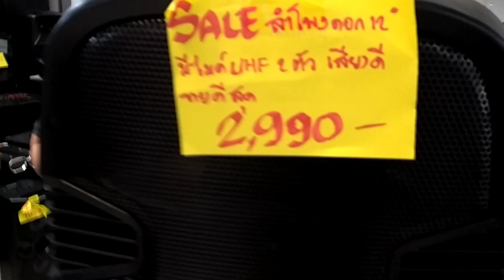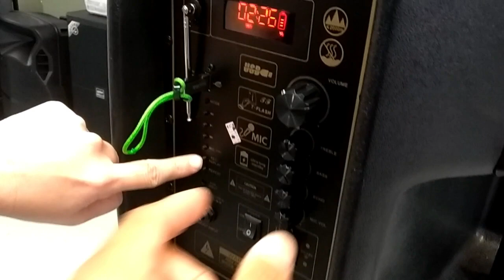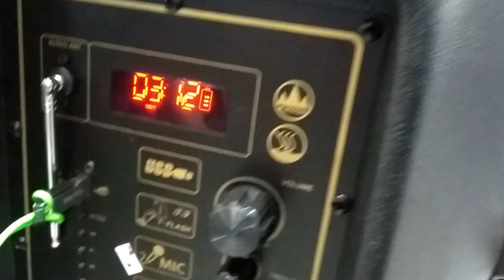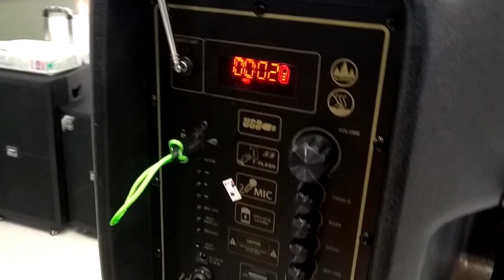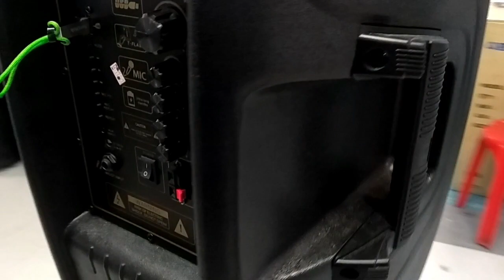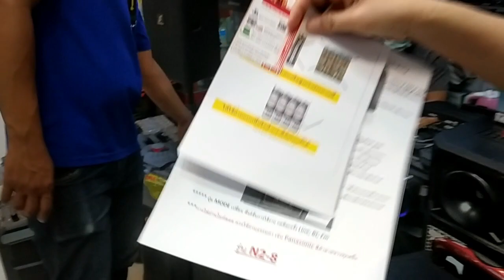ลำโพง 12" สุดยอดขายดี 2,9xx ไมด์ลอยดีๆ 2 ตัว คาราโอเกะได้ นักดนตรีชอบมาก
dadmom

ช่วงนี้ ไม่สามารถมาดูที่ร้าน หรือมาลองเสียง สามารถโทรมาซื้อ หรือสั่งจองได้ครับ
ทางร้านจัดส่งให้ถึงบ้านเลยครับ .

E-Mart เซียร์รังสิต  ชั้น G ห้อง GC 049 (โซนด้านหลัง)
Add Line & โทร

ช่วงสถานการณ์โรคติดต่อ ท่าน ที่ไม่สามารถมาเดินชมที่ร้านได้ ก็สามารถดูคลิปจากมือถือ หรือจากเครื่องคอมฯ ที่บ้านไปก่อนน๊ะครับ หรือถ้าสนใจ ก็โทรคุยกับเจ้าของร้าน สั่งซื้อทางโทรศัพท์ หรือ Line ได้ครับ ให้ทางร้านบริการส่งให้ ...
คลิปที่ลง เป็น VDO ที่ถ่ายล่วงหน้าไว้ก่อนที่จะมีคำสั่งปิดตลาดปิดห้างสรรพสินค้า และ ประกาศ พรก.ฉุกเฉิน
น๊ะครับ ค่อยๆ ทะยอย นำมาลงให้ชมครับ
ดูแลสุขภาพให้แข็งแรงกันทุกๆ ท่านน๊ะครับ
ขอบคุณที่ติดตามรับชมมาตลอดครับ

ลำโพงกลางแจ้ง / E-Mart / อีมาร์ท เซียร์รังสิต / ลำโพง Hotrock